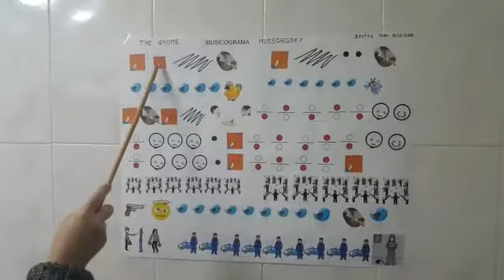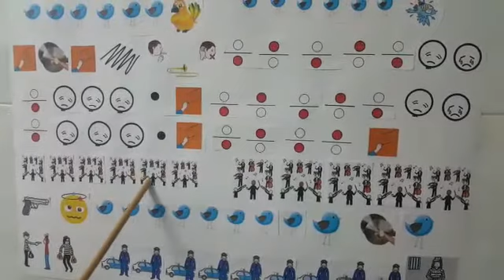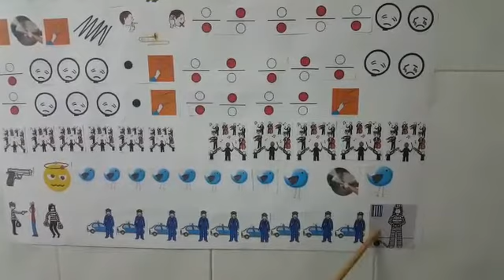Musicograma. The gnome. Mussorgsky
Musicograma. Educación Musical. 3° curso. Grado en Educación Primaria. Curso 19-20
Beatriz Mora Rodríguez